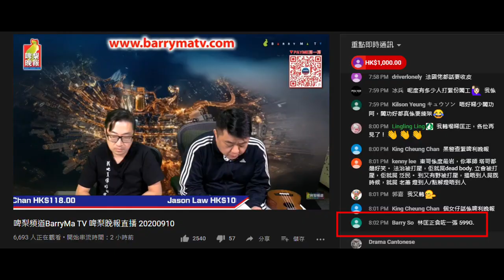20200910 啤梨晚報偷錢賊林匡正鳩吹呢晚叫仆街姚冠東上鳩台做嘉賓因為要去探快必、年年都有去探。其實係抽聲援快必水，扮記者呃腦殘課金及自己有情有義。抵撚死又被控599G。之後又企係記者後狂屌黑警